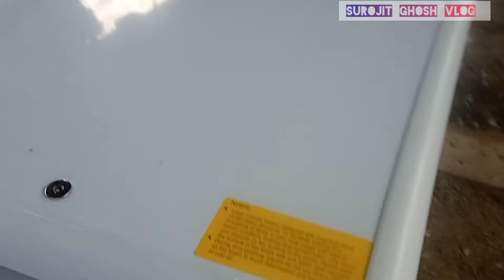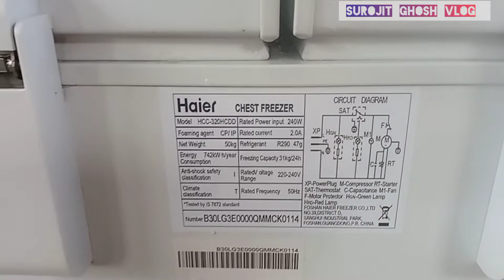Haier Deep Fridge320 litre, দাম কত?আর কেমন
দাম,,25000।।

surojit Ghosh vlog
Deep Fridge